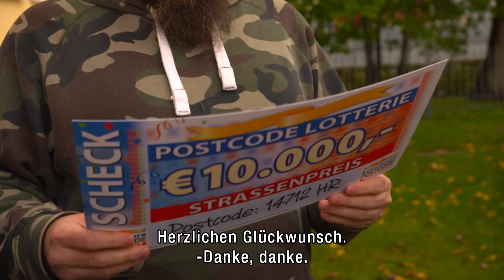Straßenpreis-Glück in Brandenburg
Herzlichen Glückwunsch nach Rathenow – An diesem Wochenende wird in Brandenburg gejubelt. Im Postcode 14712 HR freut sich Stefan über 10.000 Euro! Felix überrascht den Straßenpreis-Gewinner.

Stefan ist beim Besuch von Felix und unserem Team sehr aufgeregt und hat seine Schwester Christin zur Unterstützung dabei. Als er sieht, was für eine stattliche Summe er gewinnt, kann er nur staunen. Auch der Rest der Familie fiebert mit: "Die warten schon drinnen. Die sind schon alle neugierig." Felix erkundigt sich: "Kriegen die was ab?" Maik schmunzelt. "Bestimmt 'ne Kleinigkeit!" Weitere Pläne mit dem Geld hat er noch nicht. Allerdings kommt der Gewinn perfekt zum 34. Geburtstag des Schichtarbeiters aus der Metallindustrie. Da gratulieren wir gleich doppelt!

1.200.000 Euro! Beim Monatsgewinn gewinnen alle Lose mit dem gezogenen Postcode zusammen 600.000 Euro. Außerdem teilen sich alle übrigen Lose mit der dazugehörigen Postleitzahl zusammen noch einmal 600.000 Euro. Beim Straßenpreis am Samstag gibt’s  für jedes Los mit dem gezogenen Postcode jeweils 10.000 Euro – an jedem vierten Samstag im Monat wird zusätzlich noch ein BMW 1er verlost. Auch an den restlichen Tagen des Monats gibt es tolle Geldpreise zu gewinnen.

Das Beste: 30 Prozent von jedem Losbeitrag gehen an soziale Projekte aus den Bereichen Chancengleichheit, sozialer Zusammenhalt sowie Natur- und Umweltschutz, die wir als Soziallotterie dank unserer Teilnehmer unterstützen und zwar in dem Bundesland, in dem sie wohnen.

Spielteilnahme ab 18 Jahren. Glücksspiel kann süchtig machen. Rat und Hilfe unter 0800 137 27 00 (kostenlos und anonym).